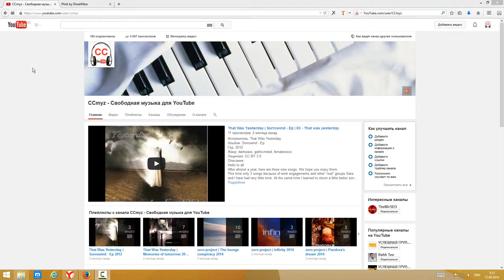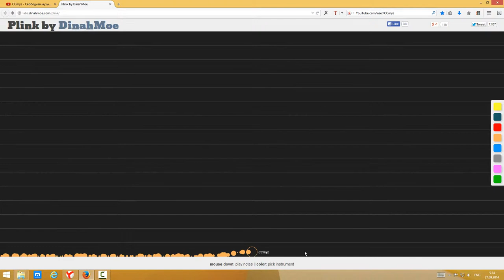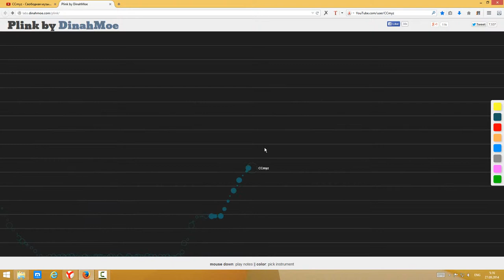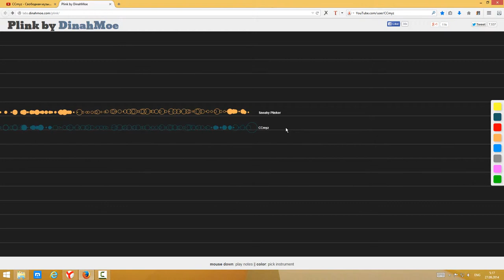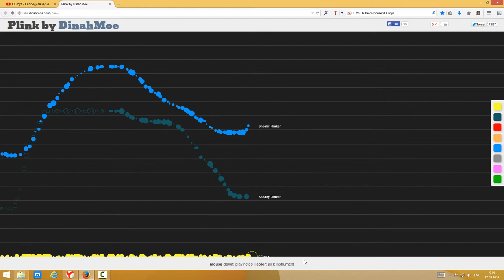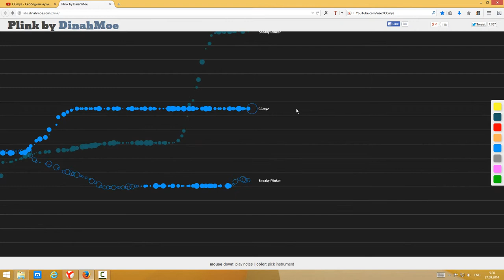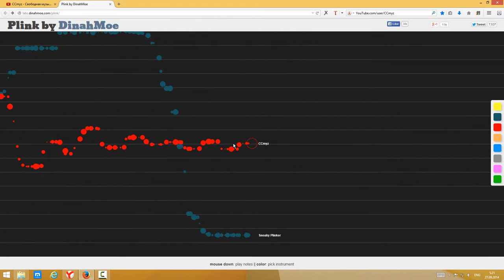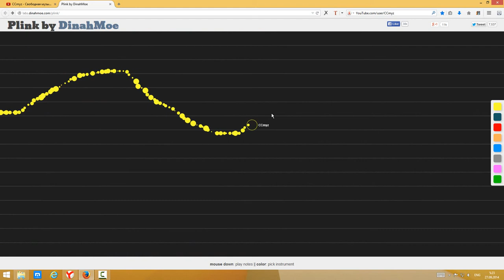Plink by DinahMoe - Многопользовательский синтезатор звука и цвета 🎼